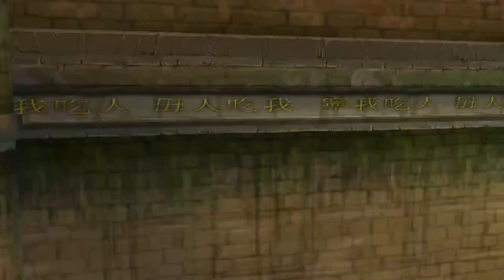Legend Of Kay [REMASTERED v] | 1 Of My Favourite Childhood Games! P3